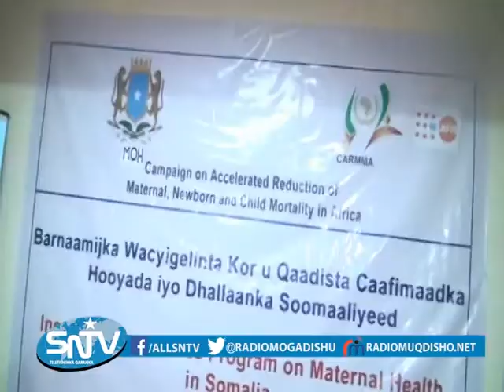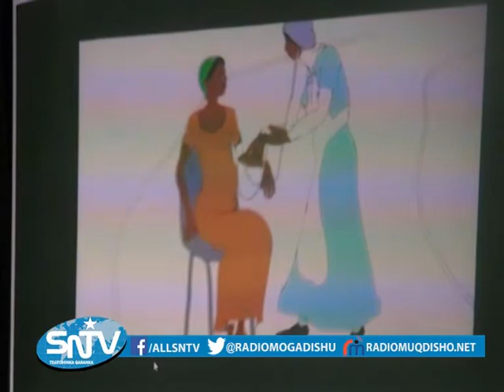Kulan looga hadlayay ololalaha kor u qaadista daryeerka Caafimaadka hooyada iyo dhallaanka ayaa lagu